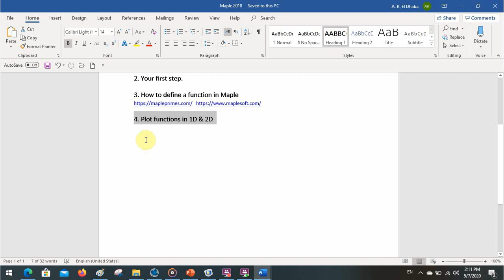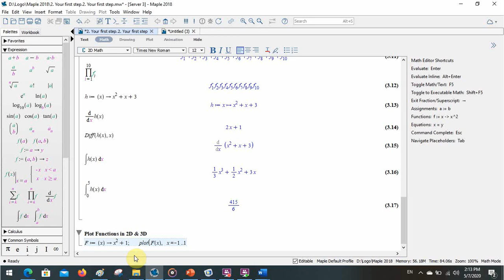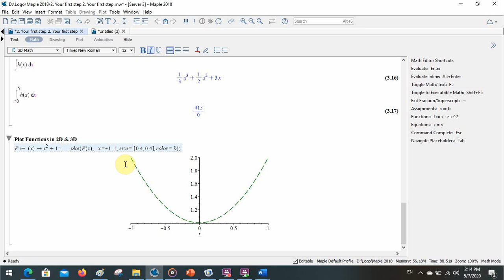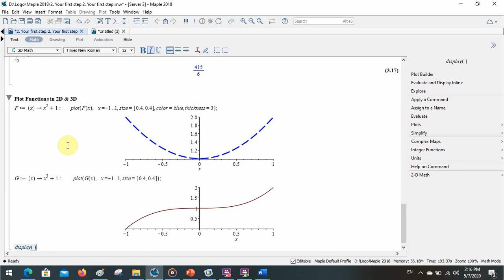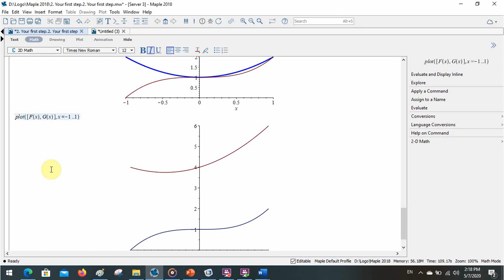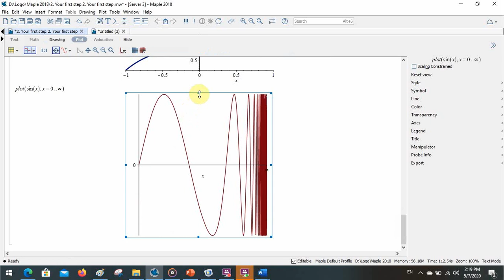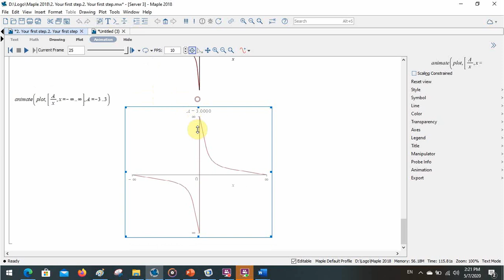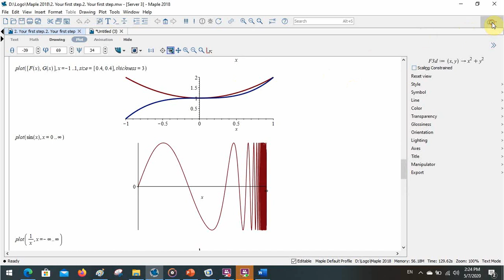4-Plot functions in 2D & 3D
In this video, we explain how to define a function in 1D & 2D and how to plot these functions by Maple